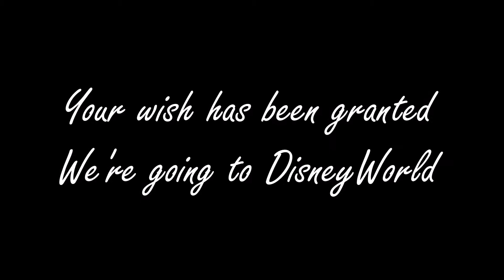Disney Movie Extraordinairre